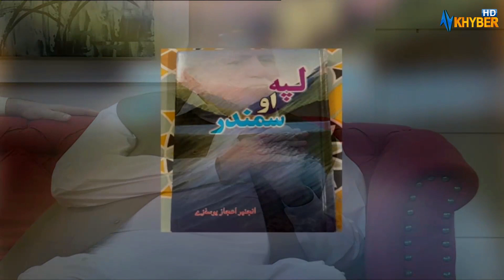Khyber Sahar | Jamshad Ali Khan | Polio Special | Ejaz Yousufzai | Dr. Jan Baz Afridi | Khyber TV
Host: Jamsheed Ali Khan
Polio special

Guest 1.
Ejaz Yousufzai
Poet

Guest 2.
Dr. Jan Baz Afridi
Ex DG Health & polio campaign specialist

Guest 3
Qari Roohullah Madani
Ex Minister Religious Affairs KP